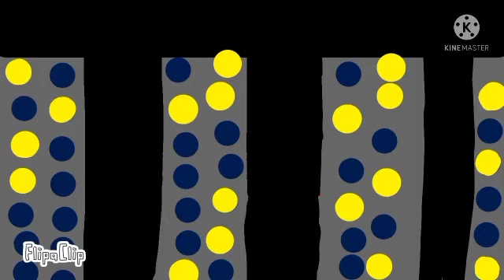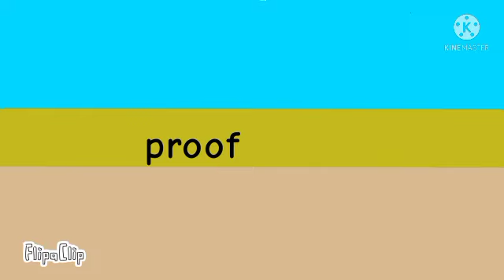r34 museum part 11 to 17